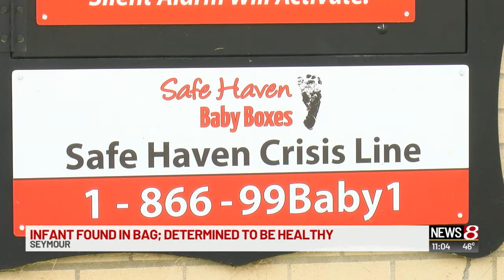Baby found in plastic bag in Seymour, police make contact with person of interest